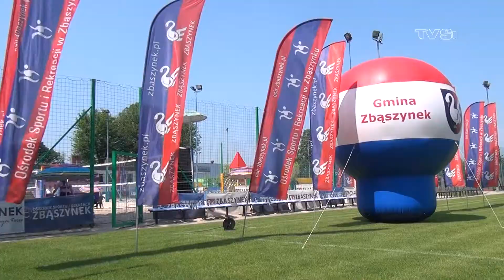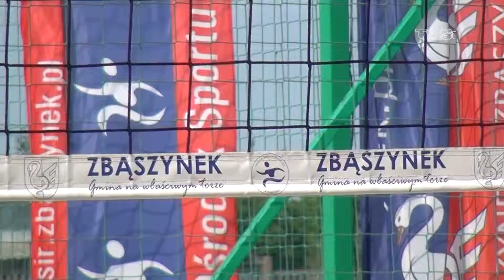Finał Wojewódzki Kadetek w Siatkówce Plażowej - Zbąszynek, 04.06.2019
Ośrodek Sportu i Rekreacji w Zbąszynku, 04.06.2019 r.